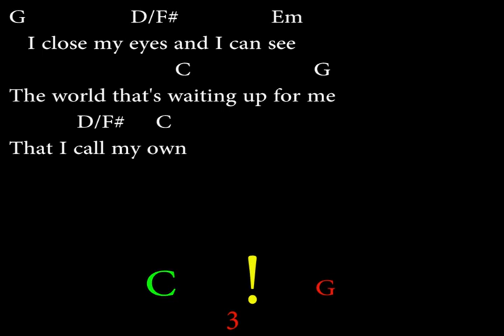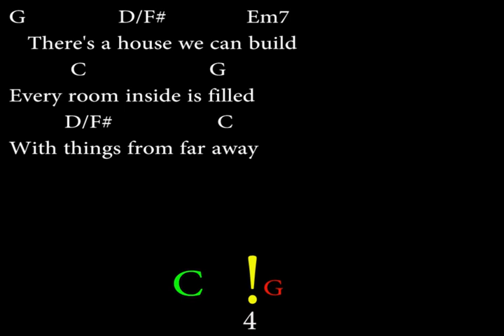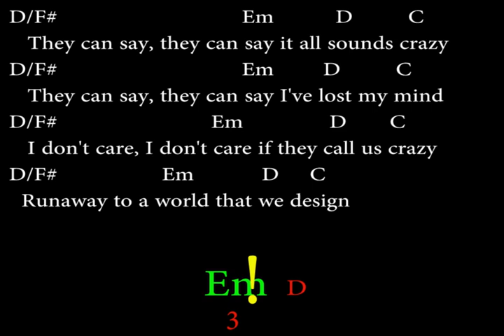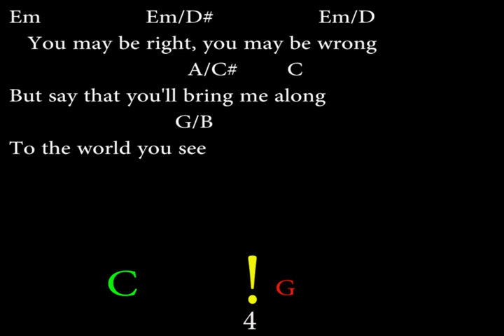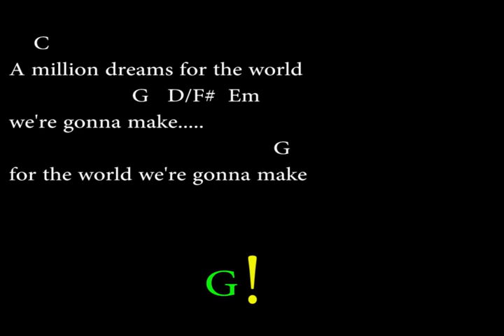A MILLION DREAM - MISC SOUNDTRACK